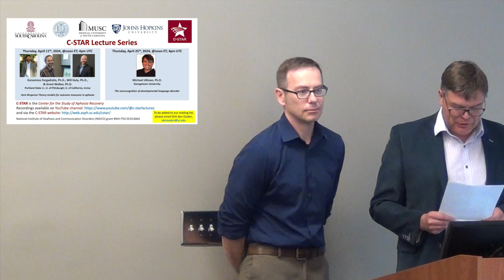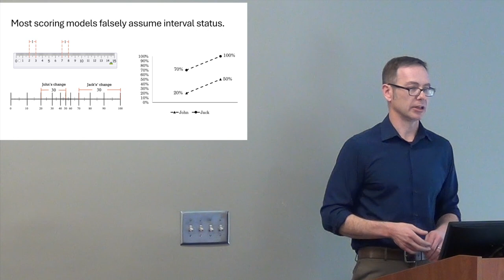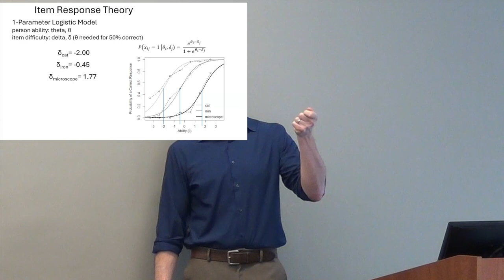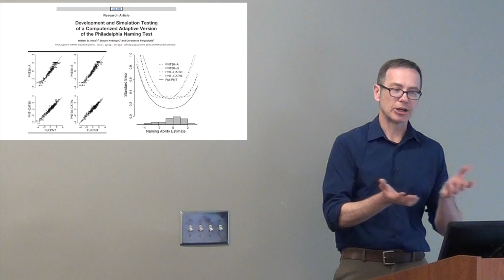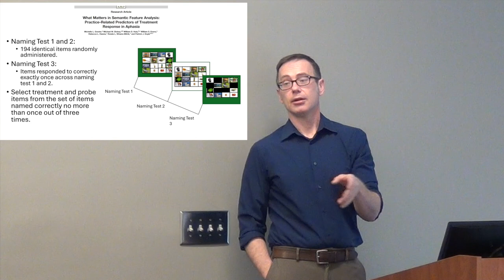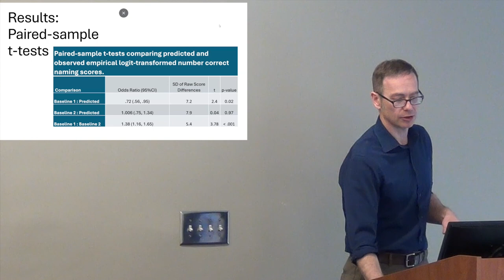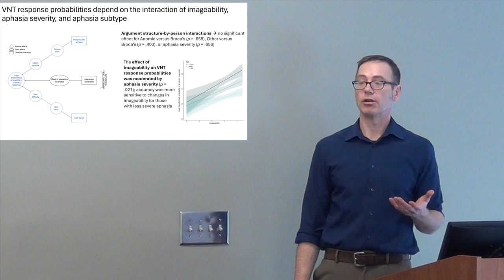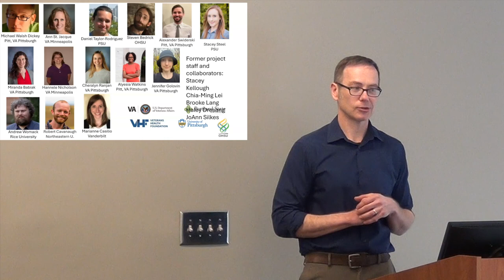"Item Response Theory models for outcome measures in aphasia", Hula, Fergadiotis, and Walker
Abstract:
Item Response Theory models for outcome measures in aphasia

The tools currently available for assessing anomia severity in persons with aphasia are limited by a number of features, including lack of comparability of scores obtained from different instruments, invalid estimates of measurement error and change over time, and the need to administer tests in their entirety in order to obtain valid score estimates. Over the past decade, we have carried out a program of research focused on the application of item response theory (IRT) models to these problems. This work has resulted in a computer adaptive version of the Philadelphia Naming Test (PNT-CAT) with strong validity evidence. After briefly reviewing this work and demonstrating a web-based version of the PNT-CAT, we will present two extensions of this framework, one for selecting items for naming treatment in the context of a clinical trial and one for investigating construct validity in verb naming. We will also discuss the application of IRT to multidimensional cognitive psychometric assessment of the processes underlying picture naming.